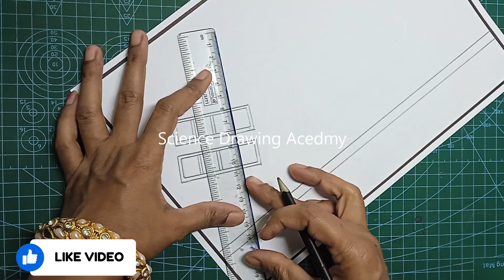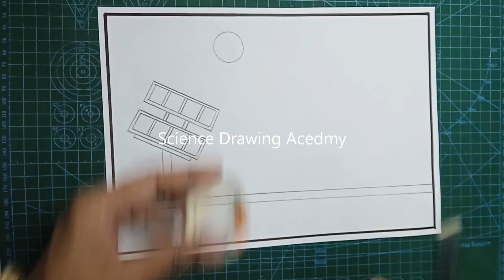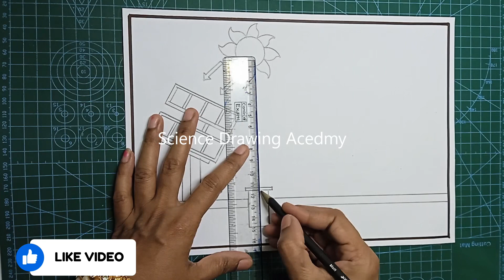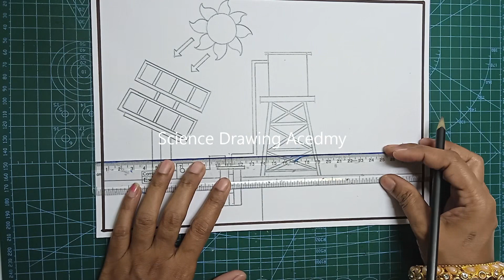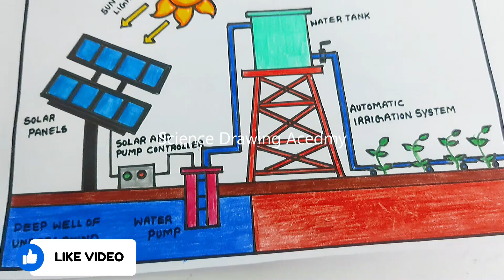solar power irrigation system drawing in simple and easy steps | science project academy